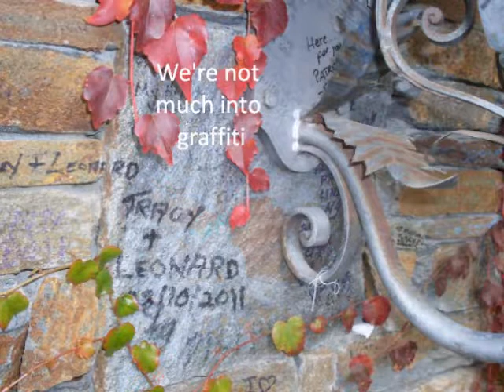California Dreaming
L A to Santa Barbara to visit MJs Neverland